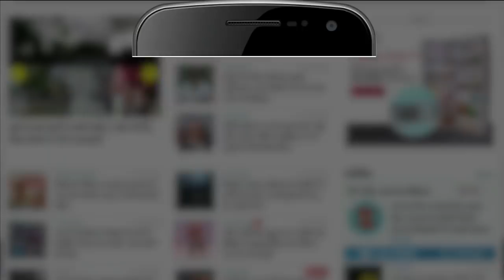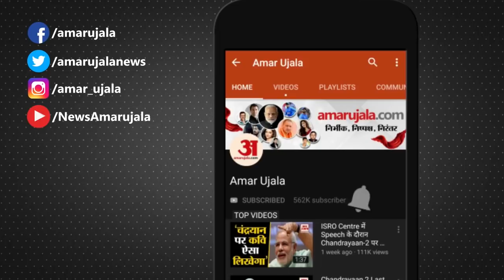16 December Rashifal 2020 | Horoscope 16 December | 16 दिसंबर राशिफल | Aaj Ka Rashifal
Aaj Ka Rashifal, देखिए 16 December 2020 का मेष राशि से मीन राशि का Rashifal in Hindi । इतना ही नहीं अब हर रोज दिन के हिसाब से देखें मेष राशि,वृष राशि,मिथुन राशि,कर्क राशि,सिंह राशि,कन्या राशि,तुला राशि,वृश्चिक राशि,धनु राशि,मकर राशि,कुम्भ राशि,मीन राशि का राशिफल Horoscope in Hindi ।